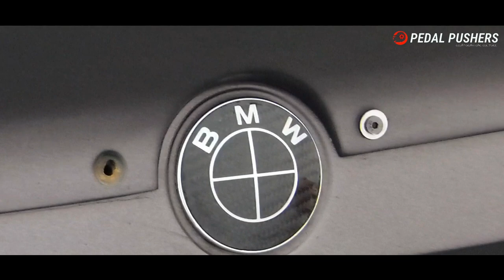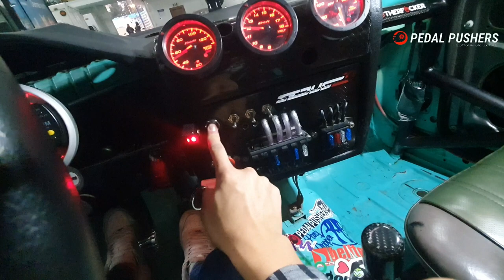BMW E30 1987 | PROYECTOS EN ECUADOR